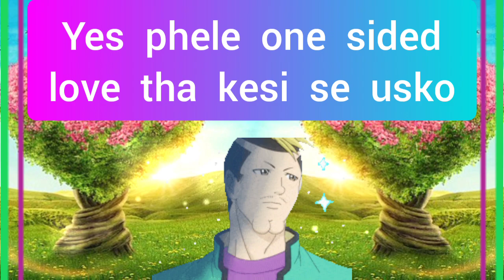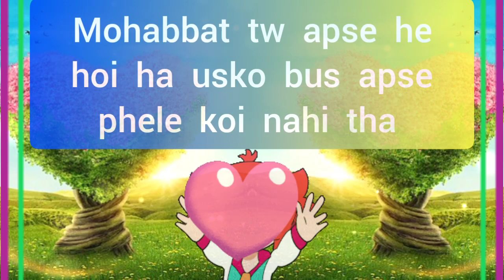choose one number | love quiz | love quiz game today | love quiz questions and answers